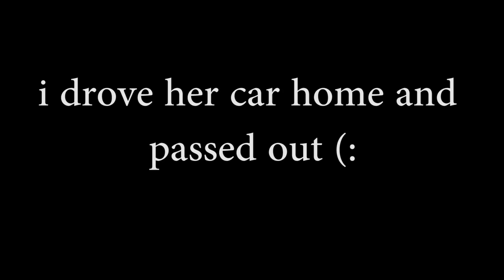WE STOLE A CAR w/ Chantel Jeffries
SAVAGES!

Thanks for always being there for me

Myspace - lol wut